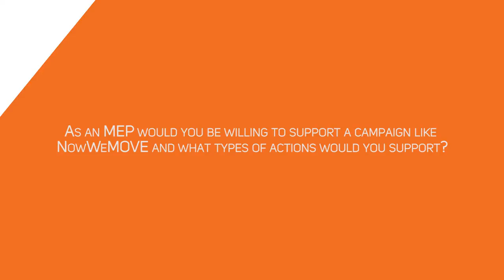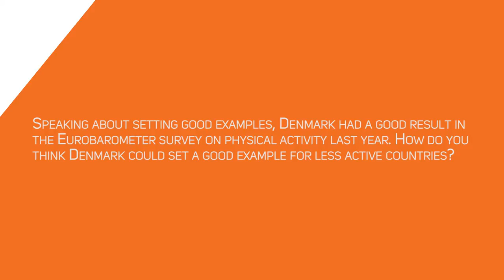Inactivity Time Bomb: Interview with Christel Schaldemose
In 2014 ISCA (International Sport and Culture Association) went to European Parliament to ask Members of European Parliament (MEP) to show us their moves. This year they wanted to do even more!
That's because study ISCA has commissioned has now shown that physical inactivity is costing Europe 80 billion Euros every year.

Listen to the full interview with Christel Schaldemose, Danish MEP.

Video by Brecht Boelens